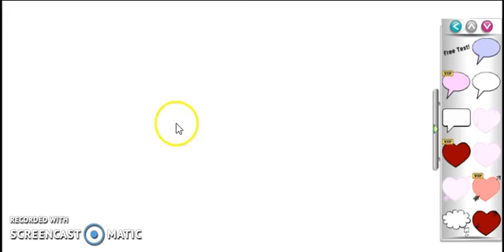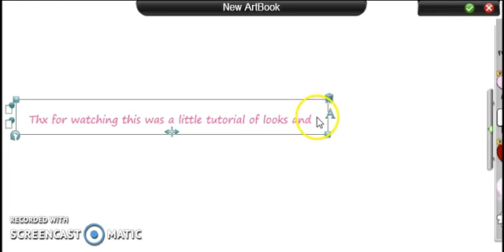Msp makeup & looks tutorial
Makeup  and look tutorial hope you enjoy!